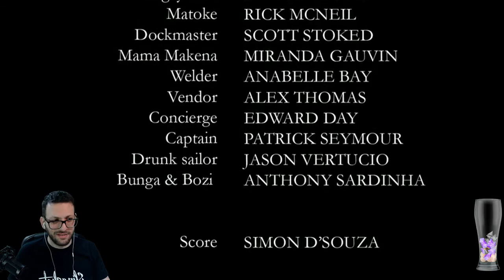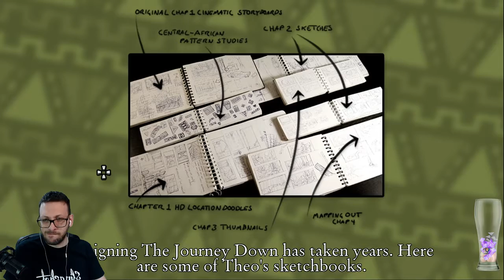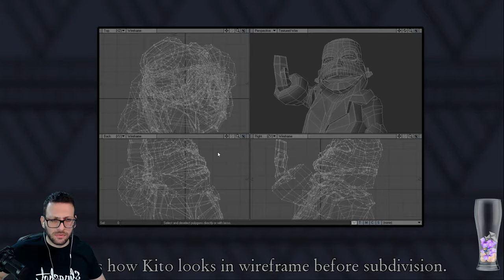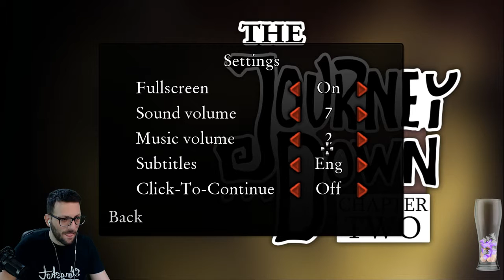Let's Play THE JOURNEY DOWN CHAPTER ONE Episode 5